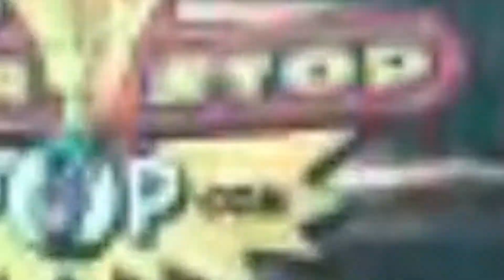Veronica Taylor Interview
Recording artist, Alan Z interviews Veronica Taylor. Veronica is best known for voicing characters in the  popular series Pokemon and  Sailer Moon. Check out this quick interview.

June 16-18th
Sheraton Atlanta Hotel
165 Courtland St NE, Atlanta, GA 30303